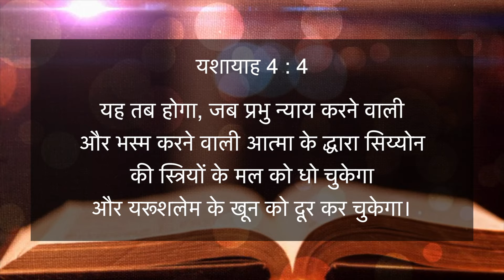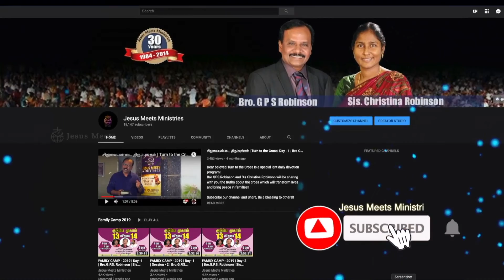HINDI | EVERYDAY WITH THE HOLY SPIRIT | February 7 | Bro.G.P.S. Robinson